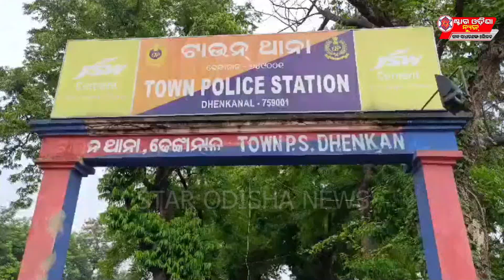ଢେଙ୍କାନଳ ଜିଲ୍ଲାରେ ନିଜକୁ ସମାଜସେବୀ ବୋଲାଉଥିବା ଯୁବକର କଳା କାରନାମା II Dhenkanal II SON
Star odisha news is Odisha's fastest-growing news channel having its presence on various web platforms. Watch the latest news updates LIVE on matters related to education & employment, health & wellness, politics, sports, business, entertainment, and more.